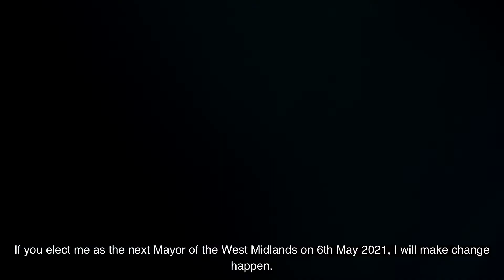Cancel the curfew? Time for local leaders to stand up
Why I think it's time for local leaders to take charge.